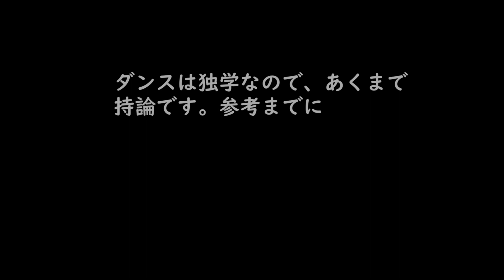No.10【サンシャインデイ/Sunshine Day - OSIBISA】ソウルラインダンス マスタードステップ ソウルダンス ソウルステップ 【Soul line Dance】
🟦【実演/サンシャインデイ】

※毎月一回、静岡市清水区長崎新田スポーツ交流センターでSOULステップをメインにレクチャーしています(１時間半/500円)
お近くの際は是非遊びに来てください😃

ソウルダンス ソウルステップ SoulStep ポップダンス ヒップホップダンス ハウスダンス  サイドウォーク ムーンウォーク ダンスレッスン ダンス教室 ストリートダンス アニメーションダンス 社交ダンス フリチャチャ MichaelJackson マイケルジャクソン Tiktokダンス アフロダンス AfroDance ブレイクダンス

Side Walk
Side Slide
Moon Walk
Back Slide